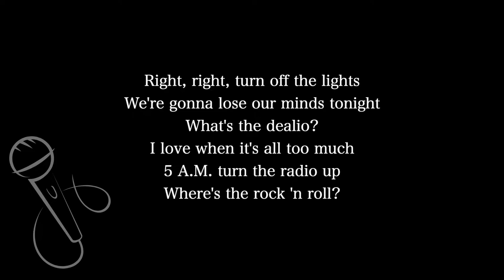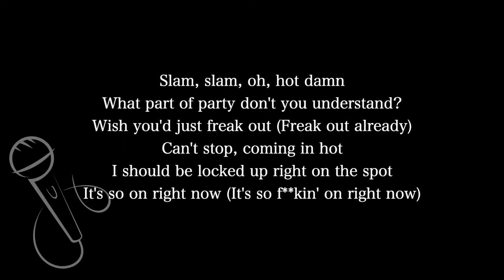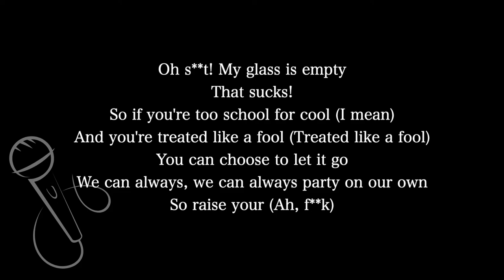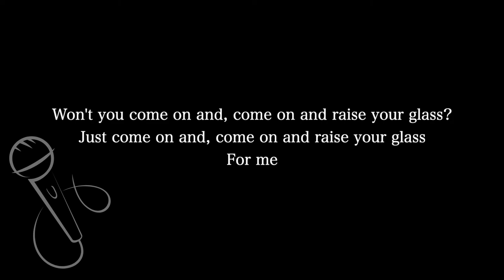【Karaoke Instrumental】Raise Your Glass / P!nk【Lower Key】